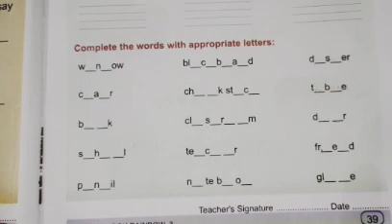Complete the words|Class 3 Workbook English|Ajay Yadav